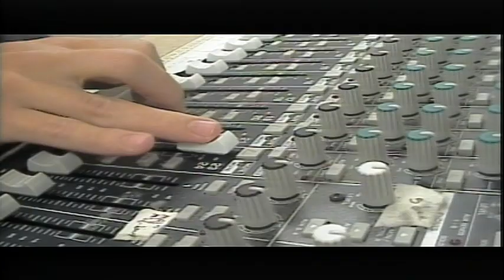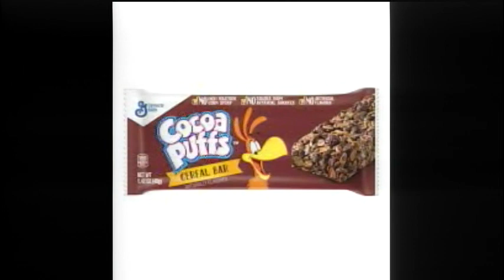BASH TV 3/7/2022